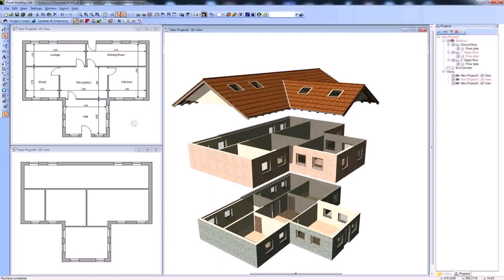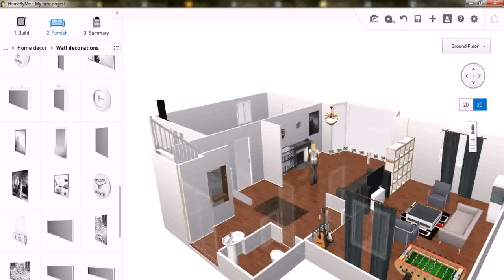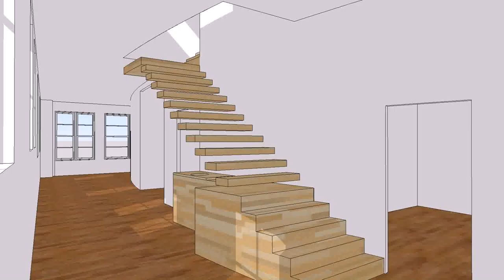Buy Car NY 5% DP